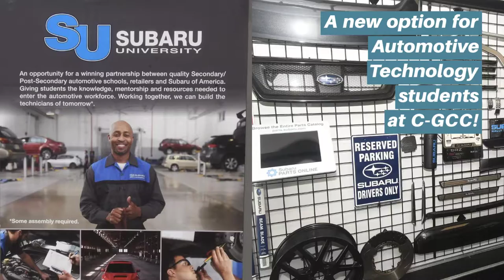Subaru-U launches at C-GCC!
Our Subaru-U program, a new option for Automotive Technology students, is available this fall!